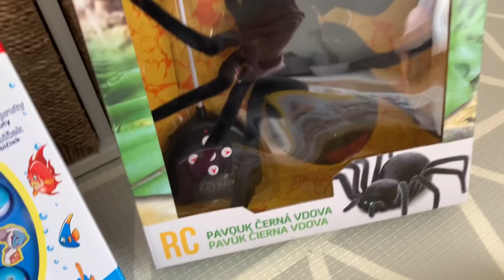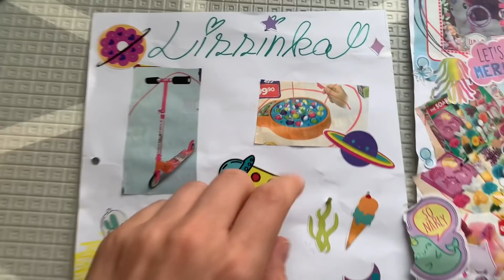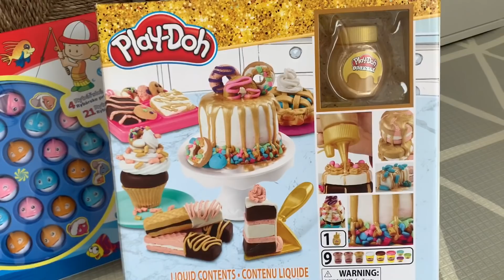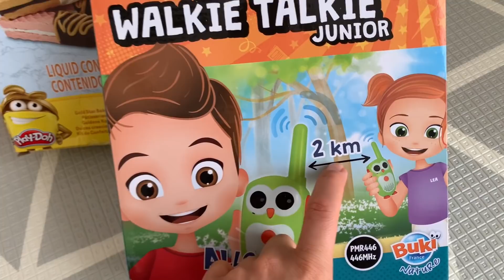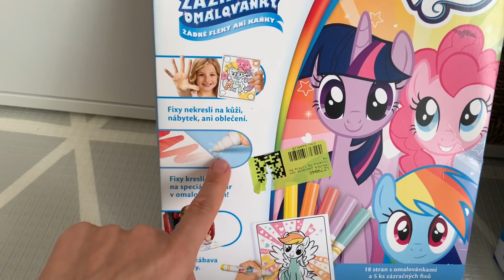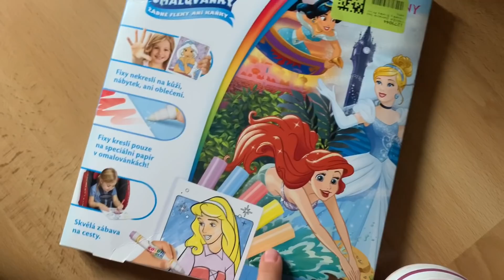⭐️Vlogmas: Jsem zpět + co jsem vybrala na Vánoce🎁❄️